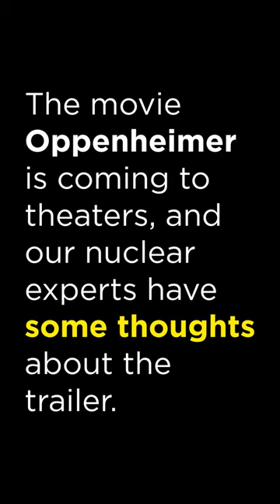Oppenheimer Movie: Scientists React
Planning to see Christopher Nolan’s new film Oppenheimer? Our nuclear experts have some thoughts about the trailer. Check out our blog and find some recommendations for what to look out for when watching the movie.